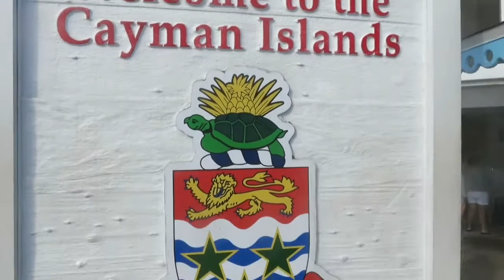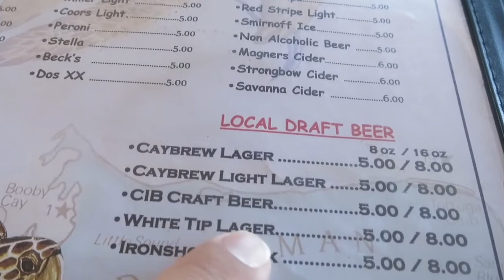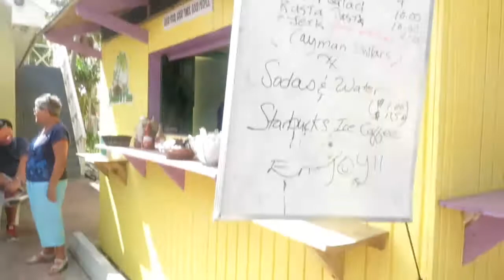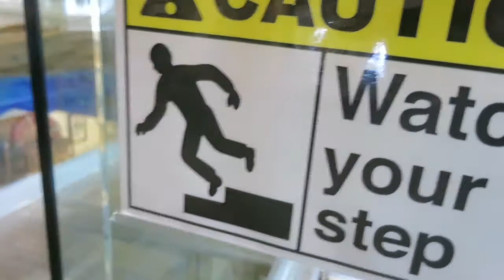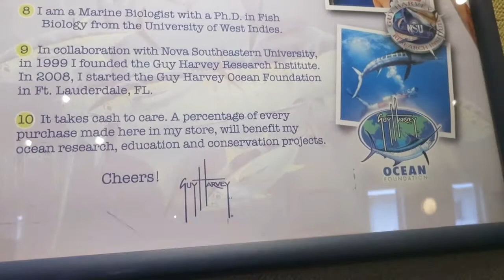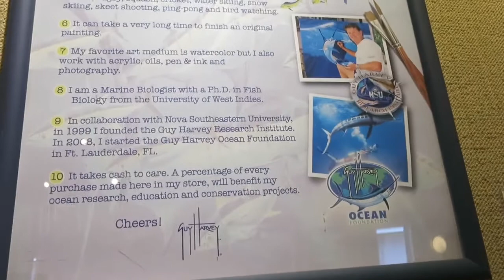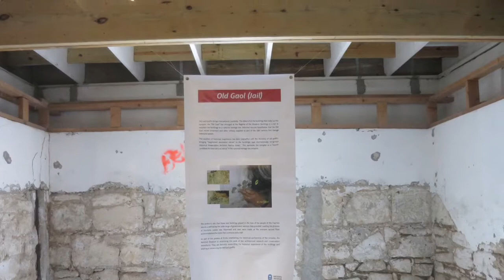Norwegian Cruise Episode 4 GRAND CAYMAN and ART